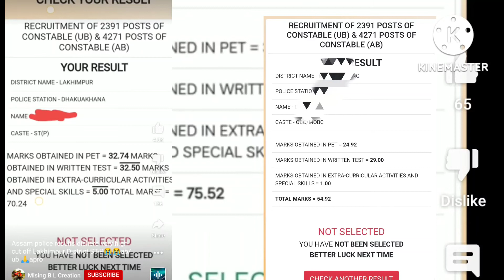Assam police result kotha /CM ছাৰে কি কলে, 2018 Assam police second merit list august debo ne